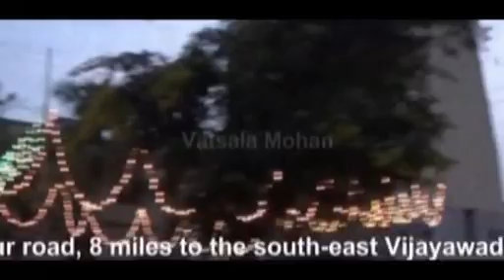മംഗളഗിരി - MANGALAGIRI -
മംഗളഗിരി -  ലക്ഷ്മി നരസിംഹ, പാനകല നരസിംഹ ക്ഷേത്രങ്ങൾ-
MANGALAGIRI - LAKSHMI NARASIMHASWAMY, PANAKALA NARASIMHA TEMPLES.

ആന്ധ്രാ പ്രദേശിലെ, കൃഷ്ണ ജില്ലയിലെ മംഗളഗിരിയിൽ സ്ഥിതി ചെയ്യുന്ന രണ്ടു പ്രസിദ്ധ ക്ഷേത്രങ്ങളാണ് ലക്ഷ്മി നരസിംഹ ക്ഷേത്രവും, പാനകല നരസിംഹ ക്ഷേത്രവും. മംഗളഗിരിമലയുടെ അടിവാരത്ത് സ്ഥിതിചെയ്യുന്ന ലക്ഷ്മി നരസിംഹ ക്ഷേത്രഗോപുരം ഇന്ത്യയിലെ ഏറ്റവും ഉയരമുള്ള ക്ഷേത്രഗോപുരങ്ങളിൽ ഒന്നാണ്. 153 അടി ഉയരവും. 49 അടി വീതിയും, 11 നിലകളുമുള്ള ഈ ഗോപുരം കൊത്തുപണികളാൽ അലംകൃതമാണ്. പതിനൊന്നാം നൂറ്റാണ്ടിൽ പണിത, ലക്ഷ്മി നരസിംഹ പ്രതിഷ്ഠയുള്ള ഈ ക്ഷേത്രം വൈഷ്ണവരുടെ പ്രധാനപ്പെട്ട എട്ടു മഹാക്ഷേത്രങ്ങളിൽ ഒന്നാണ്. മംഗളഗിരിയിൽ എവിടെനിന്ന് നോക്കിയാലും കാണുന്ന പാനകല നരസിംഹ ക്ഷേത്രം മംഗളഗിരി കുന്നിന്മുകളിലാണ് സ്ഥിതി ചെയ്യുന്നത്. പ്രധാന പ്രതിഷ്ഠ, വായ പിളർന്നിരിയ്ക്കുന്ന നരസിംഹരൂപമാണ്. ഇവിടത്തെ പ്രധാന വഴിപാടായ പാനകം പ്രതിഷ്ഠയുടെ വായിൽ ഒഴിച്ചുകൊടുക്കും. പാനകത്തിൻറെ കുറച്ചു ഭാഗം മാത്രമെ പുറത്തേയ്ക്ക് ഒഴുകുന്നുള്ളൂ. ഇത് സേവിയ്ക്കാനുള്ള പ്രസാദമായി വിശ്വാസികൾക്ക്‌ നൽകുന്നു. ഈ പ്രക്രിയയിൽനിന്നാണ് പാനകകല നരസിംഹമെന്ന പേര് ക്ഷേത്രത്തിന്ന് ലഭിച്ചത്. അനേകം പടവുകൾ കയറിയലെത്തുന്ന ക്ഷേത്രത്തിൽനിന്ന് നോക്കിയാൽ മംഗളഗിരിയുടെ മനോഹരമായ പൂർണ്ണ ദൃശ്യം കാണാം. കൂടുതൽ അറിയാൻ വിഡീയോ കാണുക. കൂടുതൽ വിഡിയോകൾക്ക് എൻറെ യുട്യൂബ് ചാനൽ കാണുക.

SRI LAKSHMI NARASIMHASWAMY TEMPLE MANGALAGIRI
Mangalagiri has two temples, one at the foothills dedicated to Lakshmi Narasimha and the other on the Mangalagiri hill dedicated to Pankala Narasimha. Mangalagiri is in Krishna District, Andhra Pradesh.Mangalagiri situated on the Vijayawada-Guntur road, 8 miles to the south-east Vijayawada and 13 miles to the North-East of Guntur. The temple of Sri Panakala Lakshmi Narasimhaswamy is situated on the hill. On the right side of the steps provided to reach the templePankala (Paanakaml), is the offering made to the presiding deity Narasimha. This offering is actually poured into the mouth of the rock cut image of the deity. It is believed that exactly half the amount of the liquid poured, is regurgitated by the image. Also interestingly, despite the liberal use of sugar (unrefined), there are no ants in the temple premises. It should be noted that the only shrine in this temple is that of Narasimha. Lakshmi Narasimha Temple is a Vaishnavite temple and one of the eight sacred places of Lord Vishnu in India. It is also known for being one of the eight mahakshetras Narasimha in India.It is also believed that Lord Rama while departing for Vaikuntam after completing his mission in that incarnation advised Anjaneya to stay at Mangalagiri.  The temple at the foothills of Mangalagiri - dedicated to Lakshmi Narasimha, has an imposing 11 storeyed raja gopuram. Sri Lakshmi narasimhaswamy mangalagiri is one of the highest gopurams in South India and only one of its types in this part of India. It is 153ft. in height and 49 feet wide with 11 storeys, and gates facing east and west. At foot of the hill, Lakshmi Narasimha swami temple is situated which was installed by Pandavas. Inscriptions indicate that the Vijayanagar monarch Krishna Deva Raya visited this temple. This place is one of the 8 important Mahakshetrams where Lord Vishnu manifested himself. Mahakshetram Thotadri is the present Mangalagiri.
SRI PANAKALA NARASIMHA SWAMI - Lord who drinks Panakam (Jaggery Water). Narasimha is incarnated on hill with wide open mouth after killing Demon Namuchi.The Lord took amrutam (nectar) and cooled down. It was in Krithayugam. The Lord said that he would be satisfied with ghee in Threthayugam, with milk in Dwaparayugam and with panakam (Jaggery water) in Kaliyugam. Hence the Lord is called in Kaliyugam as Panakala Lakshmi Narasimhaswamy. It is situated at the foot of the Auspicious Hill in Mangalagiri which is part of the Mangalagiri Tadepalle Municipal Corporation part of Guntur district of Andhra Pradesh, India. It is one of the temples in the series of three temples located on and at the bottom of the hill, the other two being Panakala Narasimha Temple on the hill and Gandala Narasimha Temple at the top of the hill. The temple idol is a Lord with a widely opened mouth covered with the metal face. Devotees can hear a gurgling sound when the priest offers Panakam also known as Jaggery water with a conch to Lord. Only half the quantity of Jaggery water goes inside the mouth. The spilled out water is distributed among the devotees as prasadam. Another striking feature is that the garland of the Lord is made of 108 Saligrams. Dakshanavrutha Sankhan, a conch which was used by Lord Krishna during Mahabharata war is preserved in this temple.